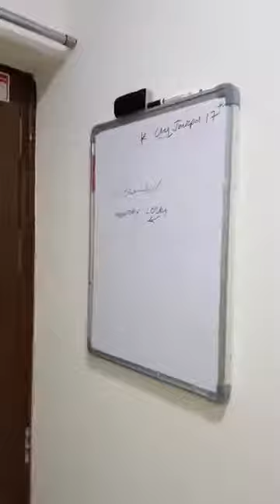Actress Himaja Facebook Live Video Chat l Actress Himaja Facebook Live Chat with Fans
Actress Himaja Facebook Live Video Chat